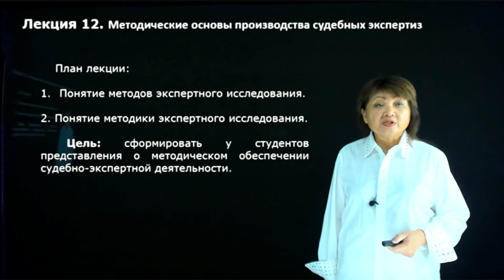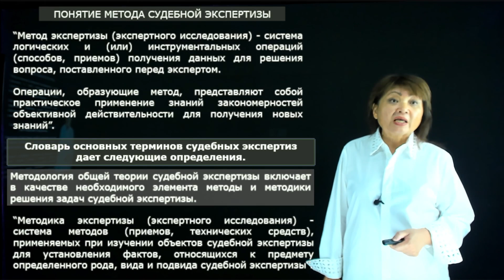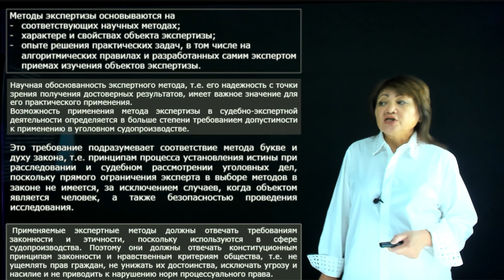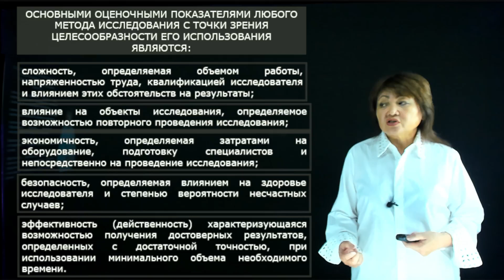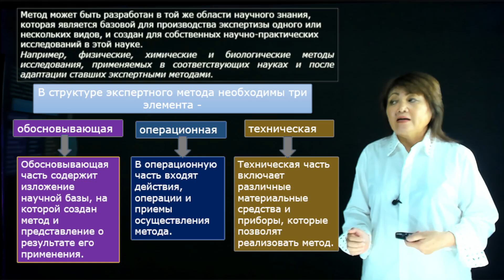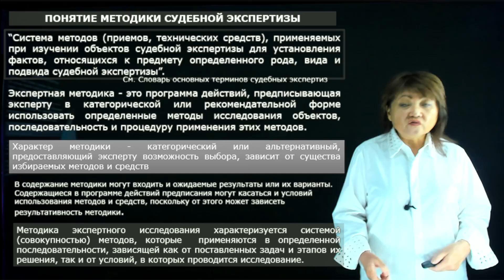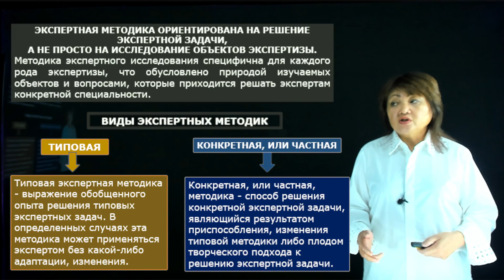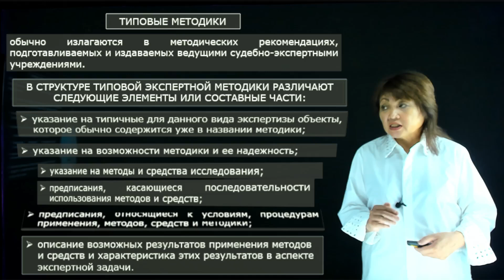Ким Э.П. - 12.Методические основы производства судебных экспертиз